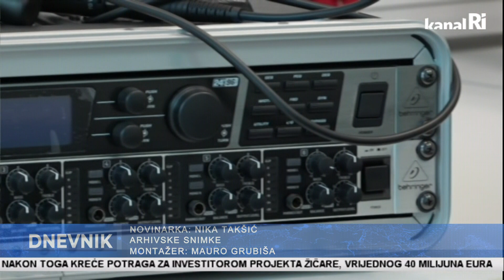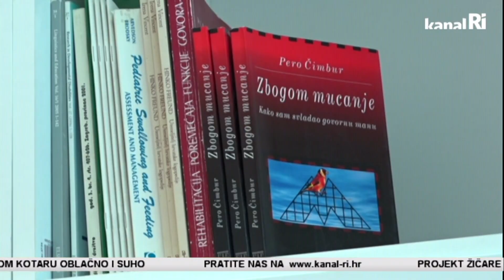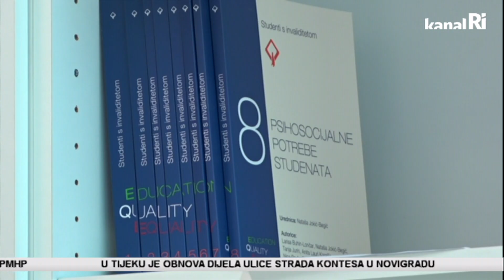Uskoro s radom počinje grupa za samopomoć za odrasle osobe koje mucaju